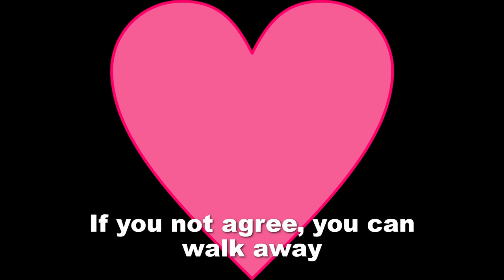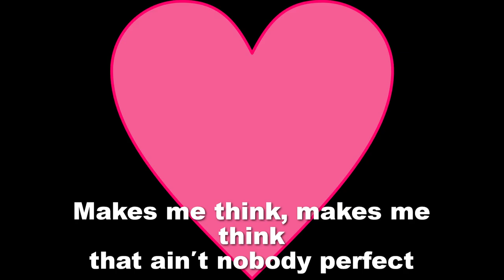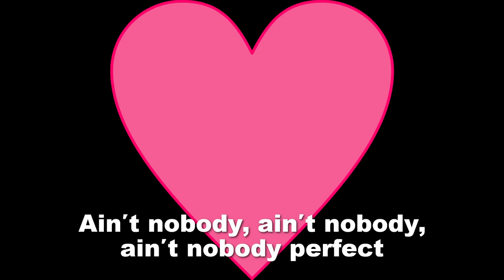Aeden - Ain't Nobody Perfect ft. Um41K | Lyrics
☆ Amazon Music Unlimited - UNLIMITED ACCESS TO 70 MILLION SONGS. Free for 30 days. Cancel anytime